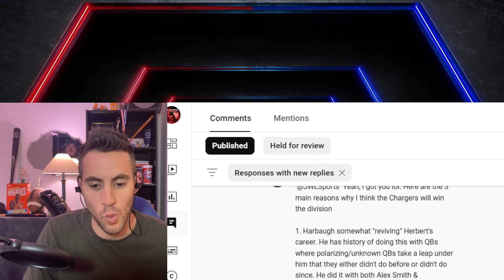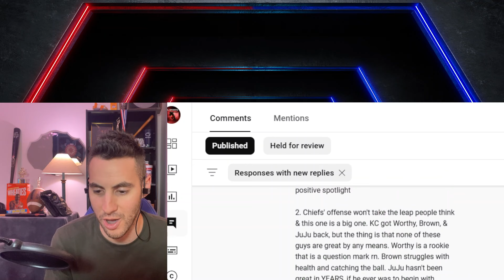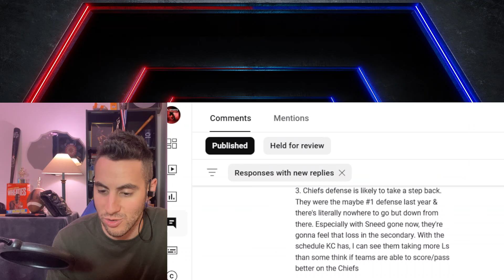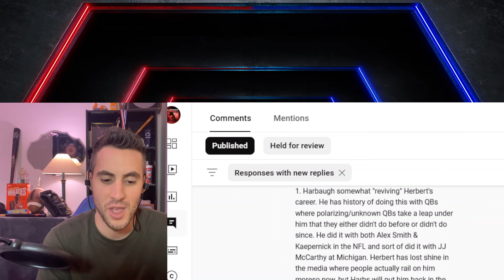FIRST THINGS FIRST | Nick Wright Has Chiefs Going 14-3, But Will The Chargers Win The AFC West?